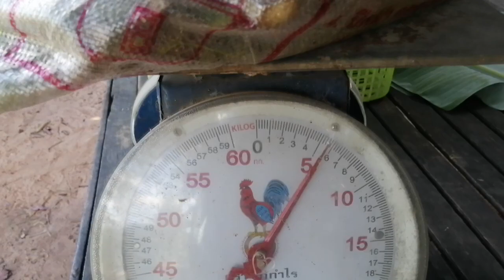พืชที่ไม่ต้องรดน้ำ ใส่ปุ๋ย ฉีดยา ไม่มีต้นทุน ปลูกแล้วเก็บได้ยันหลานทำเงินให้ทุกปี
🙏🙏🙏ขอบคุณทุกๆท่านที่เข้ามาชมคลิป มาเป็นกำลังใจให้ช่อง ่Jumnong farm จำนงค์ฟาร์ม ถ้าเห็นว่าคลิบของผมมีประโยชน์สำหรับท่านผู้ชมก็อย่าลืม
❤️กดLike   ❤️กดShare  ❤️กดSubscribe  ให้ด้วยนะครับเพื่อเป็นการให้กำลังใจให้ผมทำคลิบต่อไป และเป็นการไม่พลาดคลิบใหม่ๆของผมที่อับลงยูทูปครับ ขอบคุณทุกการติดตามครับ🙏🙏🙏

🙏🙏🙏 Thank you to everyone who came to watch the clip. Come to cheer for channel jumnong farm. Don't forget. To